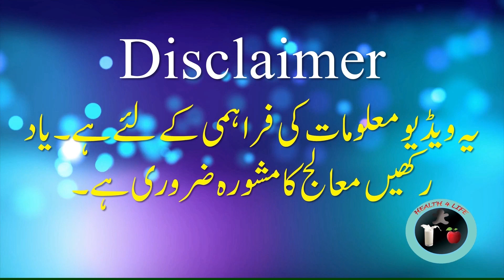raisins water benefits / kishmish ke fayde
raisins water benefits / raisins benefits / kishmish ka pani pine ke fayde / kishmish ke fayde